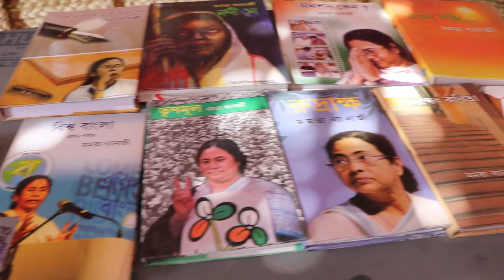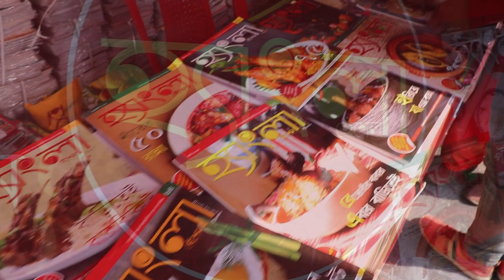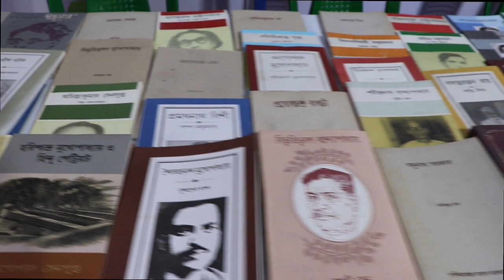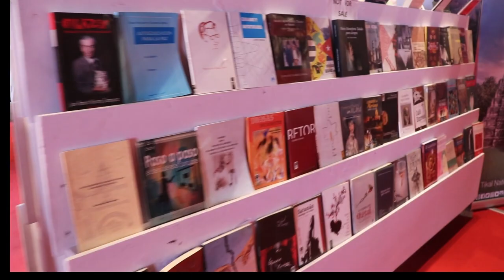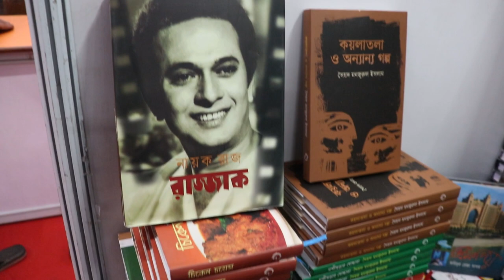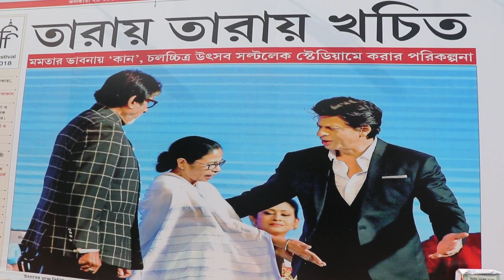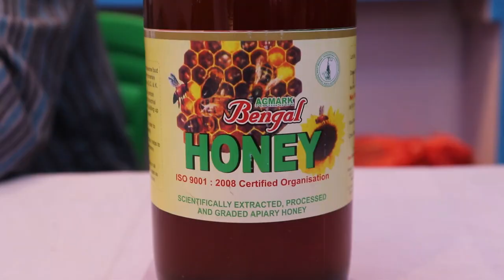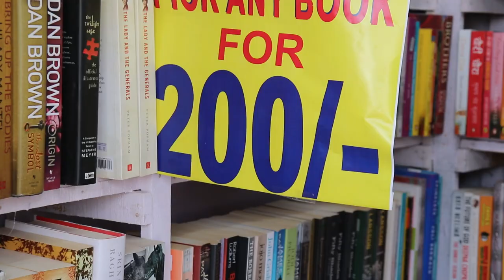কলকাতা বইমেলা সব তথ্য জেনে নিন 🔴 Kolkata book fair | Kolkata Boi Mela